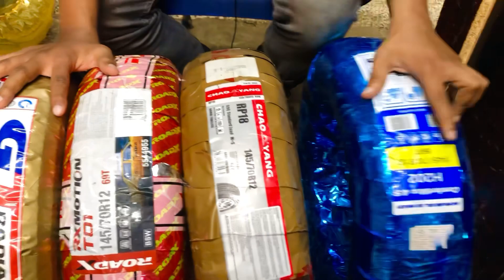Branded Tyres Price in Pakistan , Size 145/70R12 Rates Upadate, GT Radial,Roadx,Chaoyang,habilead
Assalam o Alaikum Dear Customer aj mainy 145:70R12 size ka review kia hai jis main har brands k tires thy gizarish ha apse video lazmi dekhain

Our Apna pyar bhara like zarur Dein Shukriya

Call & Sms Answer timing 10:00Am to 8 PM

1) China tyre price in pakistan | High Quality Tyres | All Size 12,13,14,15 Price & full details review

Musician: LiQWYD
Music credit.